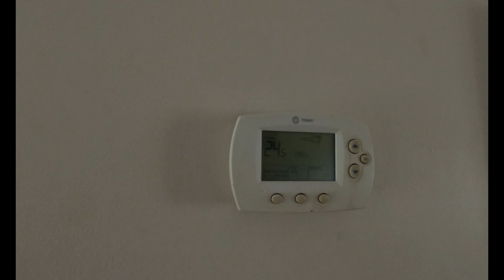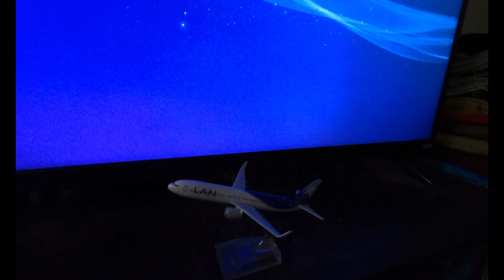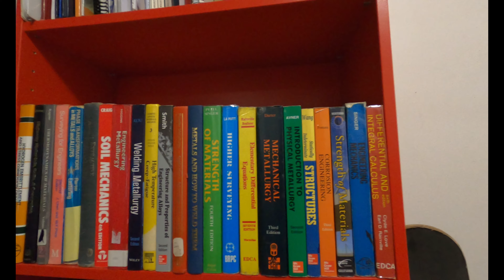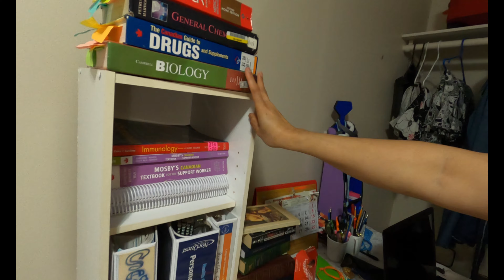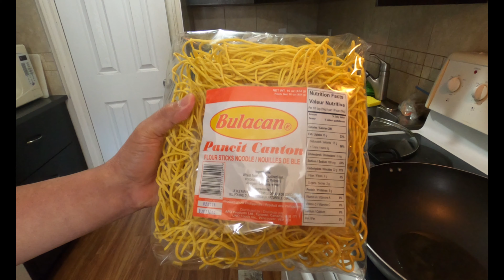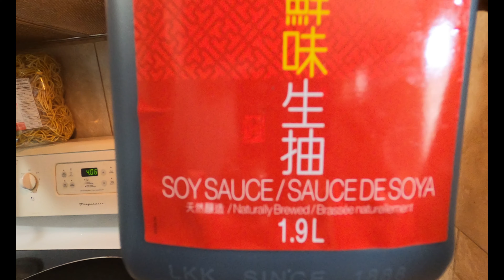EP7. Bersal Family House Vlogg || Townhouse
This is the real life of Bersal Vlogg in Canada. Simple townhouse, as long as I am with my family I am already happy. because Family is the Real Home. a subscriber message me to vlogg my house. Please enjoy my house VLogg.

-Sali and Albert